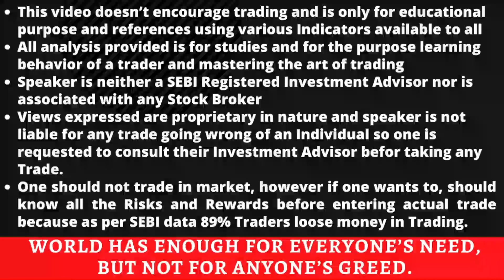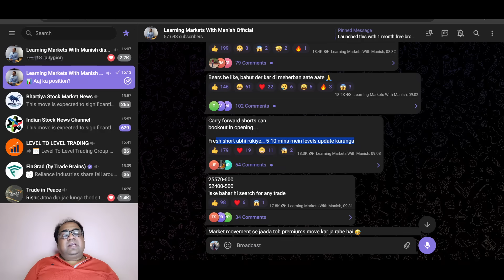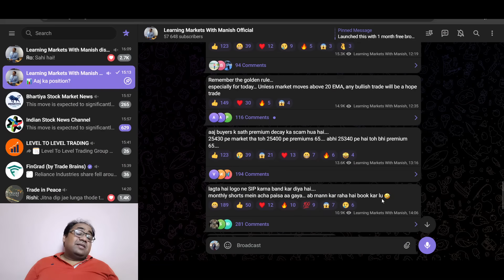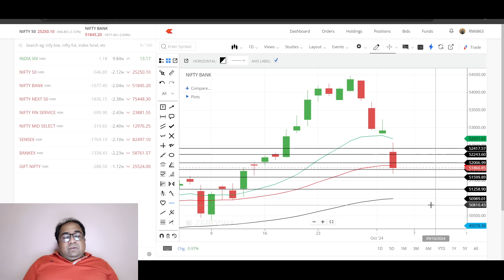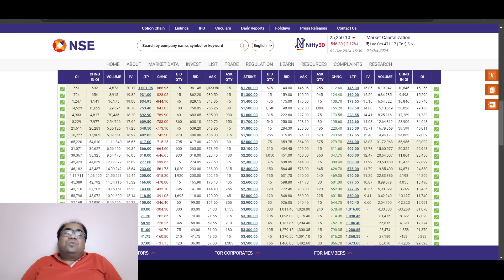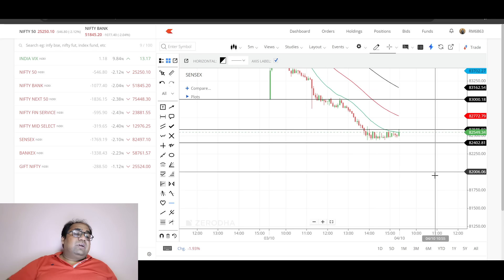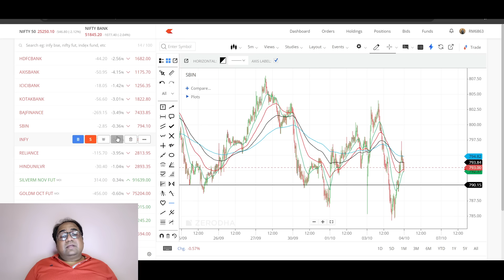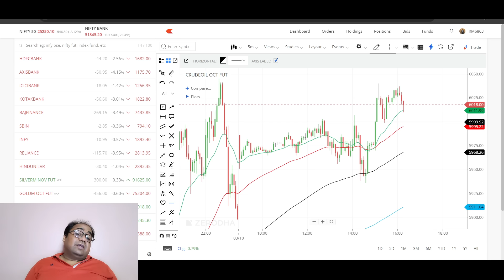Nifty Prediction and Bank Nifty Analysis for Friday | 4 October 24 | Bank Nifty Tomorrow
Nifty Forecast
nifty
Nifty Nifty
nifty share price
bank nifty
nifty 50
bank nifty share price
nifty today
nifty tomorrow
nifty analysis
banknifty analysis
nifty prediction
banknifty
nifty
nifty tomorrow
nifty tomorrow
nifty analysis
banknifty analysis
nifty prediction
banknifty
nifty
nifty nifty
nifty live
Friday market prediction
4 October bank nifty
4 October market
4 October market analysis
4 October nifty
Friday market prediction
bank nifty
Friday market
nifty
nifty 50
nifty 50 tomorrow prediction
nifty analysis